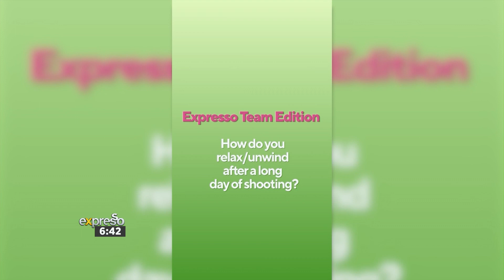How to Unwind after a Long Day - By TWINSAVER